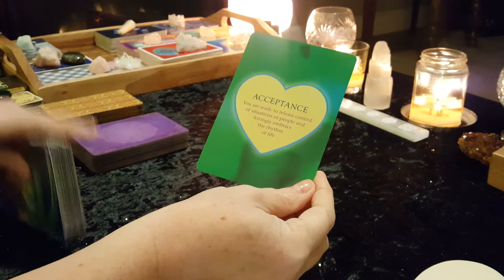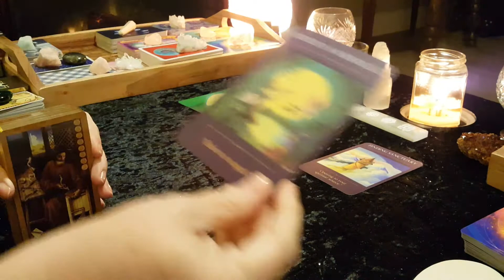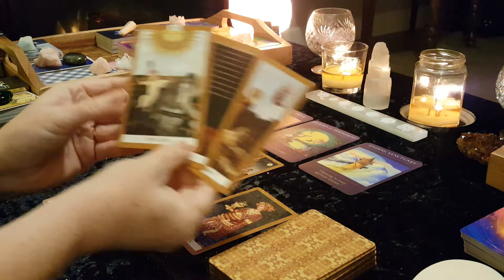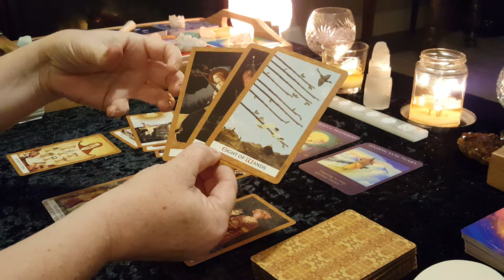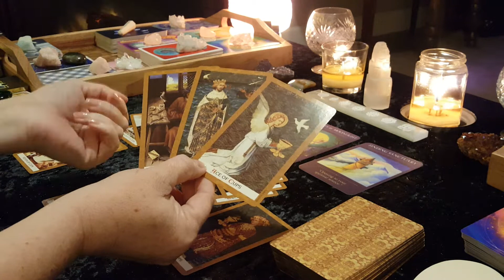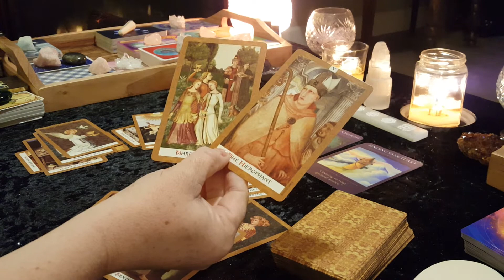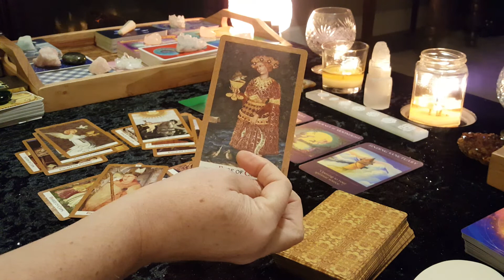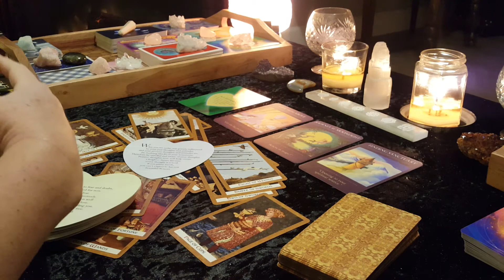VIRGO SINGLES - Manifesting Love Tarot Reading **TIMELESS**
Welcome all Virgo Singles (Sun, Moon, Rising and Venus)! This is a TIMELESS reading for MANIFESTING LOVE. Be sure to also check your Moon, Rising and Venus signs as there may be additional messages there for you.
Remember that this is a general/intuitive reading and not all messages will resonate with every person. Take what resonates with you and leave the rest behind.

Victoria XOXO